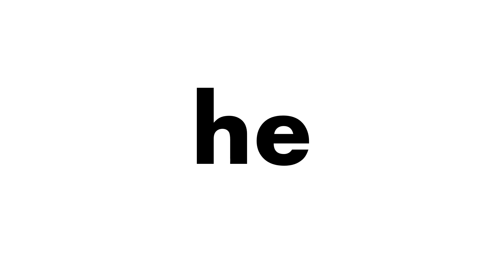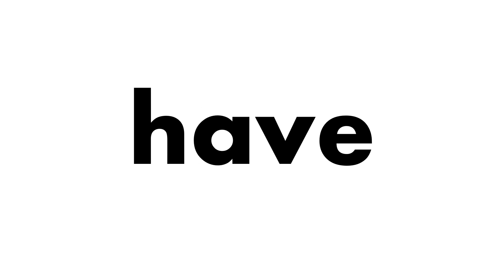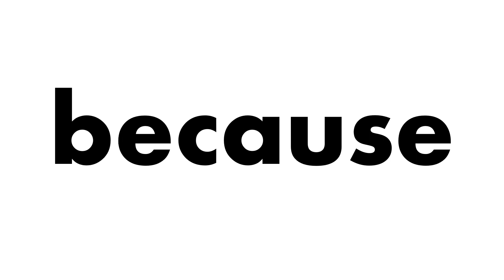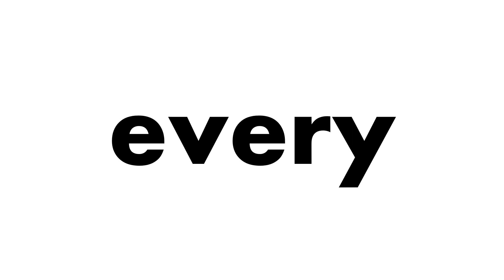READING | SIGHT WORDS (No Sounds)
Play-and-Recite video (no sounds)
It is recommended to be watched by the student with their teacher.
Suitable also for homeschooling.